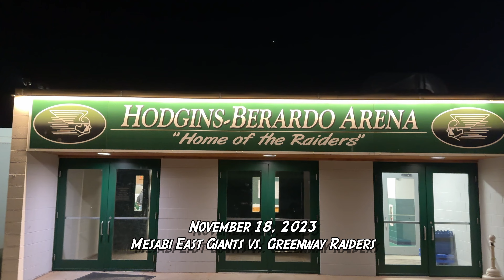Mesabi East Giants vs Greenway Raiders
Mesabi East Highlights from 11/18/2023 game vs Greenway